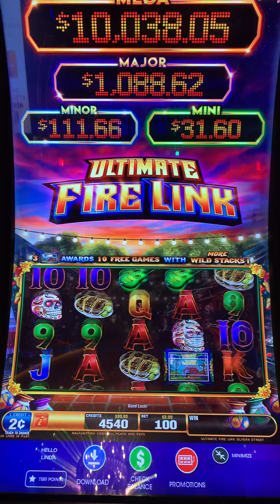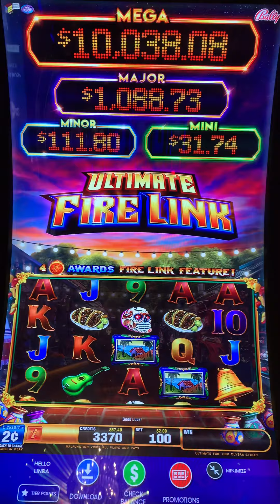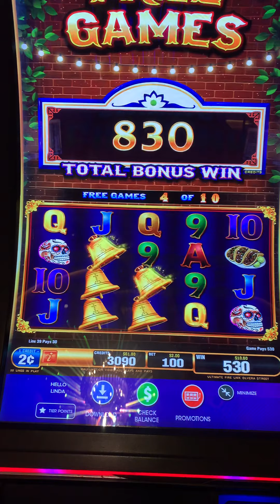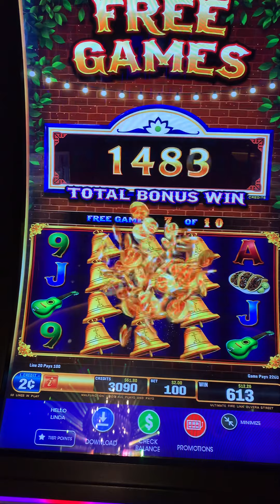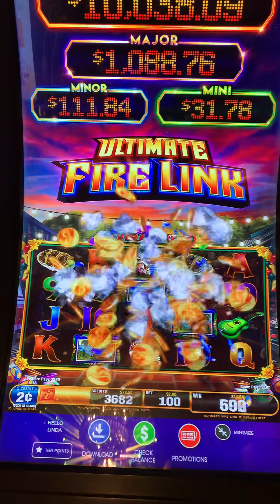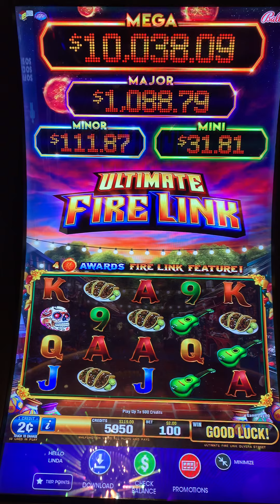Ultimate Fire Link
This Version is: Olvera Street

Creators: Scientific Games!

John and Daniel take creator name to a whole new level with this one it is a tough one but so much fun!

Guys if you’re a serious slot player you already know this. I’m just reminding you. let’s all keep it real! You can’t always win 🤷🏼‍♀️ sometimes you do & sometimes you don’t 🤦‍♀️ and there is a big difference between .50 Cent a pull and $50-$100 a pull! Don’t let anybody convince you otherwise...in reality the majority of us just have to be smart and responsible while we’re still having so much darn fun! Linda Lee All About Slots!

Filming @SeminoleHardRockCasino &Hotel in Tampa. It’s my hometown casino so you will find me filming here most often! Although my husband, Bobby and I, also enjoy traveling to the casinos in Vegas & Biloxi as well, we spend most of our time here and we love it!!

Ok guys...as always, thanks so much for tuning into my channel! I look forward to all your comments. If you’d like to see me play your favorite game, please let me know and I will do my best to accommodate you!

Hope you enjoy watching these videos as much as I enjoy filming them for you! If so, please don’t forget to like the video with a 👍 so that YouTube will share more of my videos.

Don’t you want to see more of my Wins and Losses??

Special thanks to my team & family for all their love & support!

Filming location:
Seminole Hard Rock Hotel & Casino Tampa, Florida
Facebook: Seminole Hard Rock Hotel & Casino Tampa
Youtube: Seminole Hard Rock Hotel & Casino Tampa

Wherever you are, take care & stay safe my friends! See ya next time!

Linda Lee
All About Slots